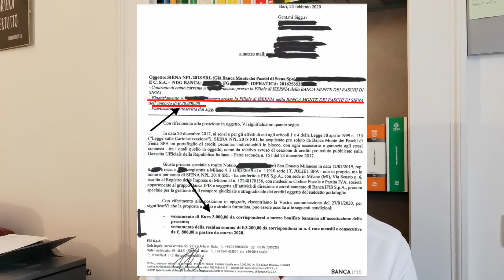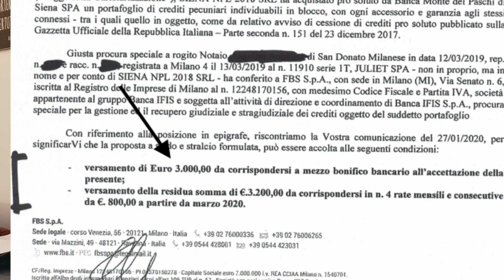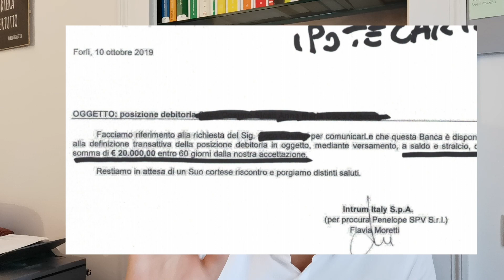SALDO E STRALCIO: COME RIDURRE IL TUO DEBITO DEL 70%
SOLUZIONE DEBITI CRISI D'IMPRESA E FAMILIARI